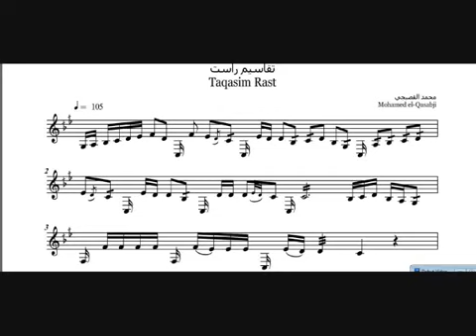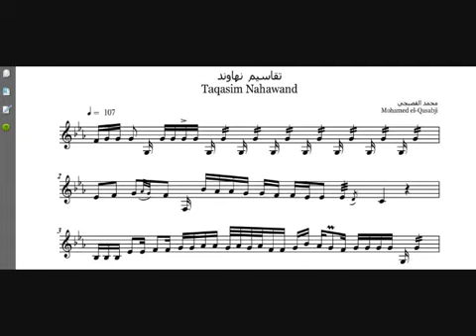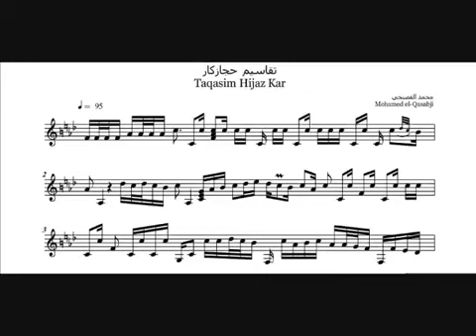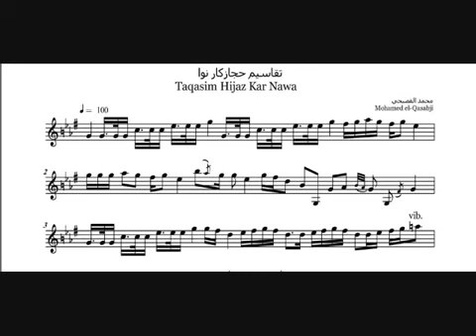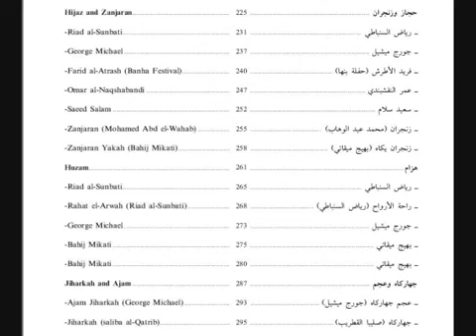تقاسيم عود محمد القصبجي + النوته الموسيقيه من كتاب التقاسيم لعلي كسروان#تقاسيم#عود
تقاسيم علي العود لمحمد القصبجي علي مقامات
الراست الماهور النهاوند حجازكاركردي حجازكارنوي حجازكار بياتي النوي